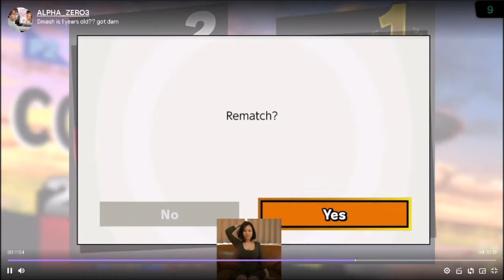Smash brothers ultimate gameplay against pro Smash Ultimate Elite smash vs Nairo